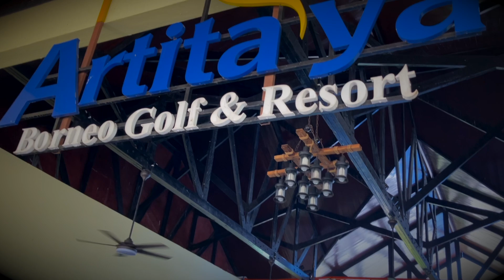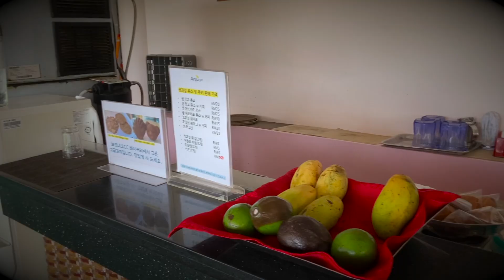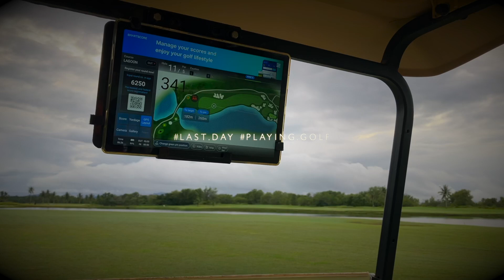borneo golf & country club, malaysia, september, 2024